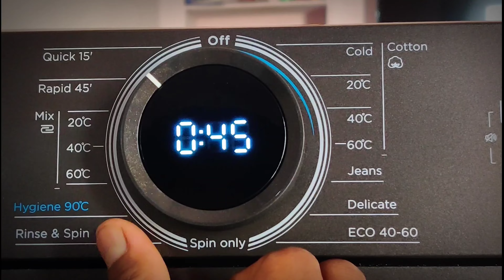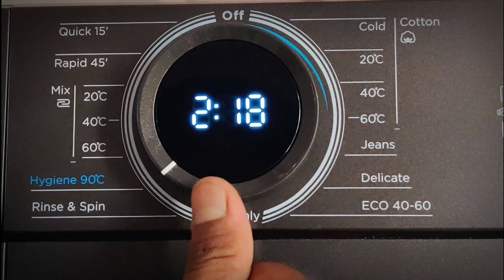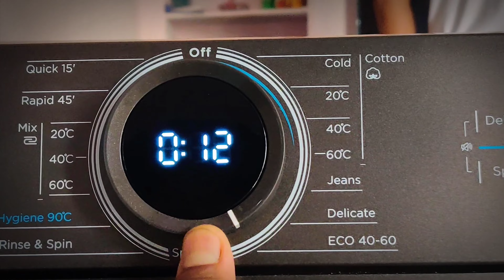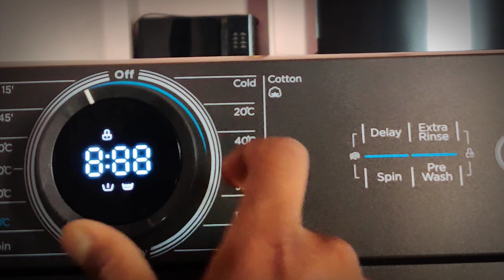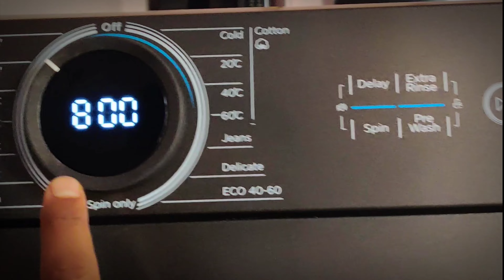midea 7kg front load washing machine full demo by mohd salman shah Technicals review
company : career midea India private limited

Model : midea 6kg and 7kg front load washing machine

This machine comes with different types of programs

Quick 15
Rapid 45
mixed
20
40
60
Hygienic 90
Rinse and spin
Spin
ECO 40.60
Delicate
Jeans
Cotton

This machine is excellent Gooo for it 👍👍👍👍

This machine is sales on  Flipkart and Amazon

Take a look at this Midea 7 kg 5 Star Fully Automatic Front Load with In-built Heater Grey on Flipkart